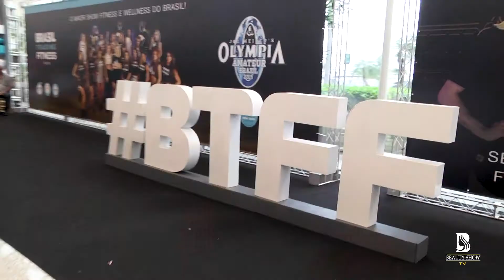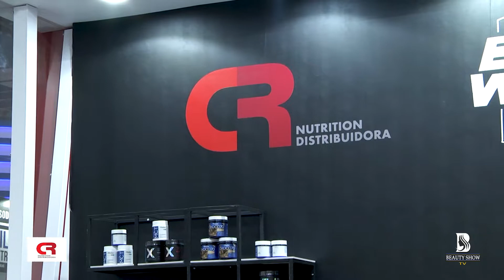BTFF 2019 - Rafael Brandao - CR Nutrition